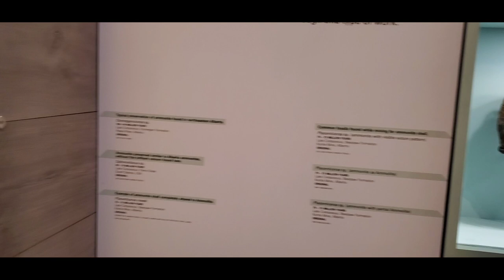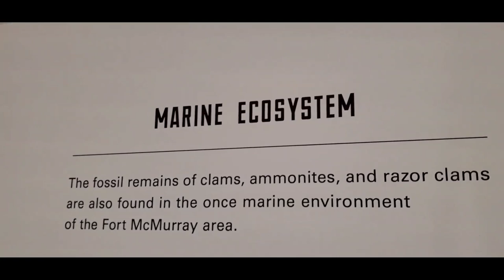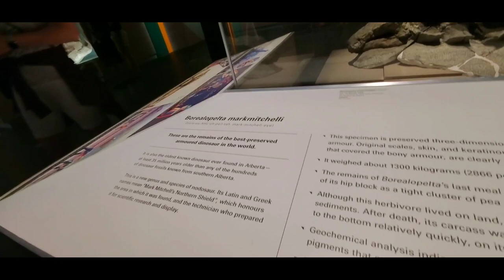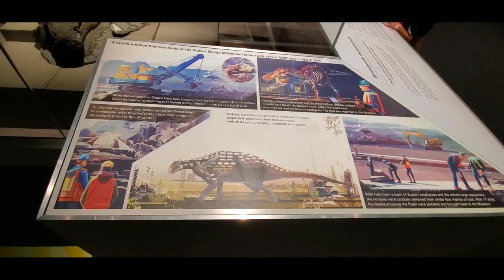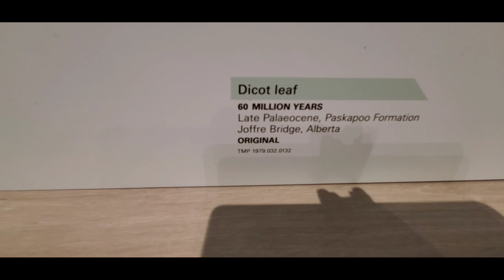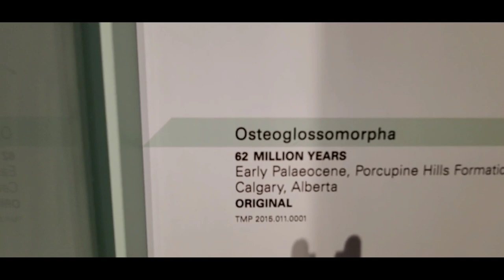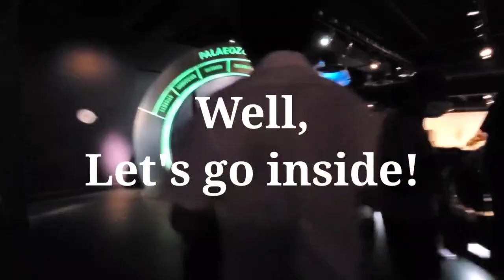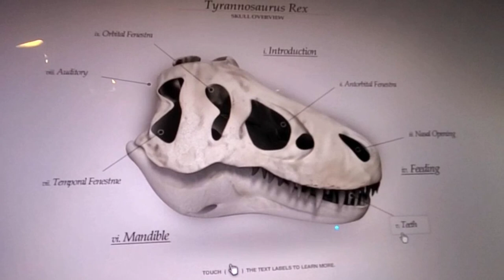Is T- Rex Dinosaur REAL???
Do you know  what exactly is a dinosaur? and do you even know thT Dinosaurs lived during three periods of geological time - the Triassic period (which was 252-201 million years ago), the Jurassic period (about 201-145 million years ago) and the Cretaceous period (145-66 million years ago). These three periods together make up the Mesozoic Era.

Awesome information, right? And we just know that when we visited the Dinosaur's Museum, The Royal Tyrrell Museum in Drumheller, Alberta, Canada.

In this video, you can get some information on how tbey possibly get extinct through this years.

It is full of science information video and it worth your time to watch and read  especially if you are like me who is very interested on Science and different amazing creatures in the our magistic earth.